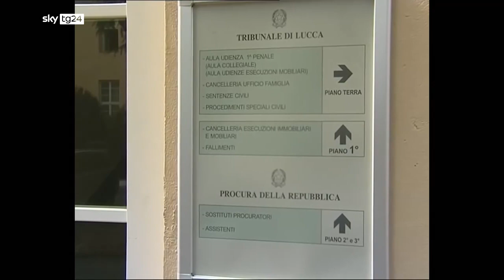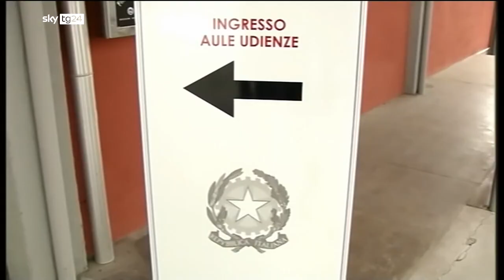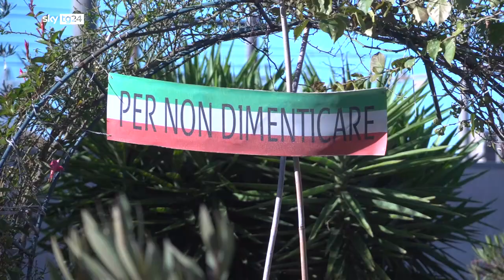SKY TG24 - Processo strage Viareggio, l'ultimo atto in Cassazione - (15-01-2024)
Dettagli della tragedia: Incidente ferroviario nel 2009 a Viareggio con 32 morti.
Processo in corso: Processo ai vertici ferroviari per omicidio colposo e disastro ferroviario.
Prolungato iter giudiziario: Dopo 15 anni, l'ultimo atto in Cassazione.

Fonte: SKY